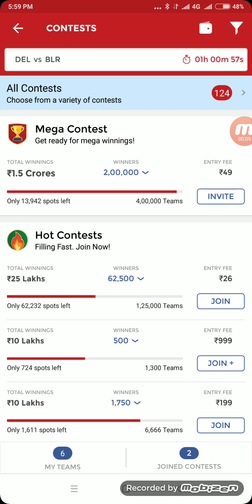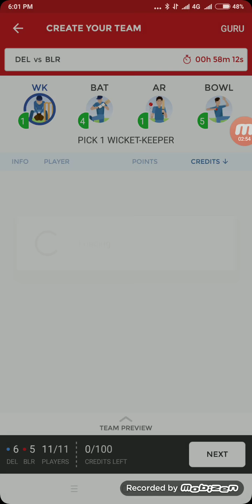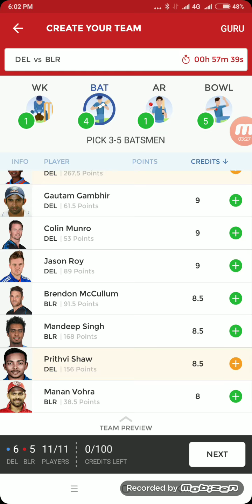Match 45th DD vs RCB dream11 team